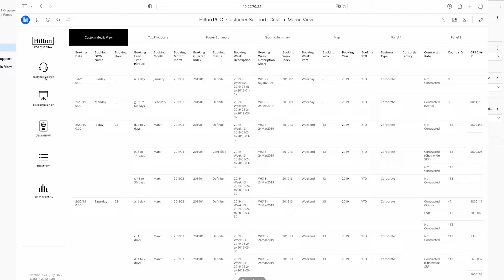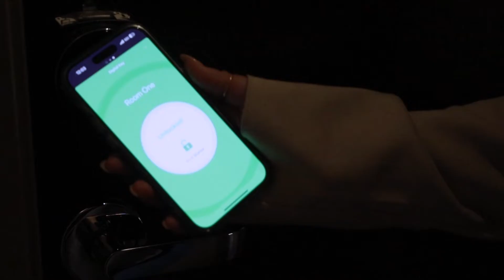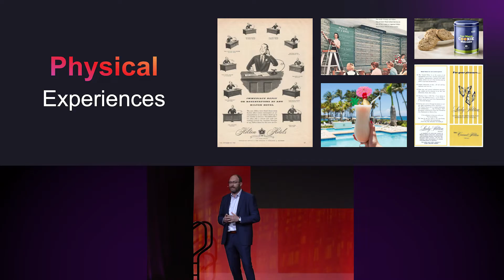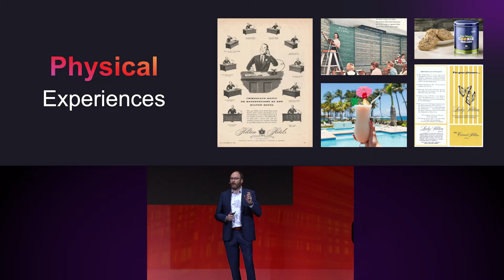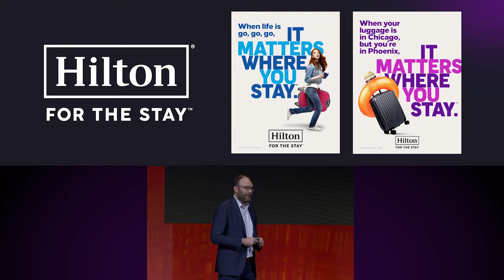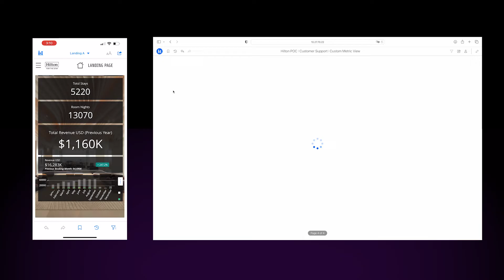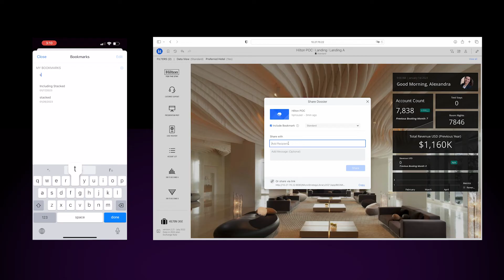The Phygital Experience with Hilton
Understand how Hilton's Jess Petitt is helping Hilton harness the power of data by utilizing analytics to inform all levels of their commercial strategy. Plus, find out exactly what a "phygital experience" is. You don't want to miss it.

SPEAKER:
Jess Petitt - SVP of Commercial Strategy and Insights & Analytics, Hilton